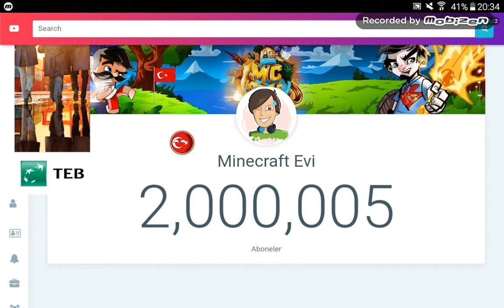Minecraft evi 2milyon!(2,000,000)...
İlk videodur! Çakma değildir! Arkadaşlar ben bunu 3 aydır bekliyorum... 1,974,1?? Abonedendir bekliom becerdim:D